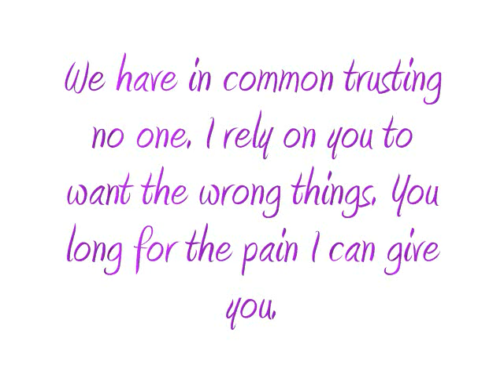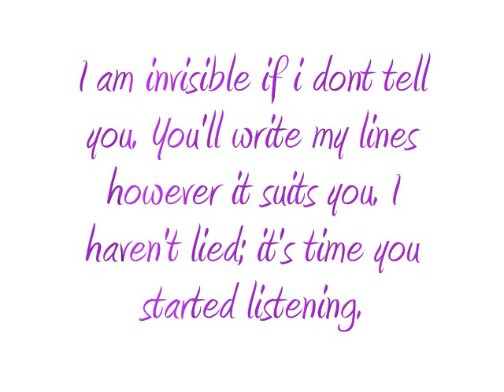You're Not Listening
Poem From Ellen Wittlinger's "Hard Love"